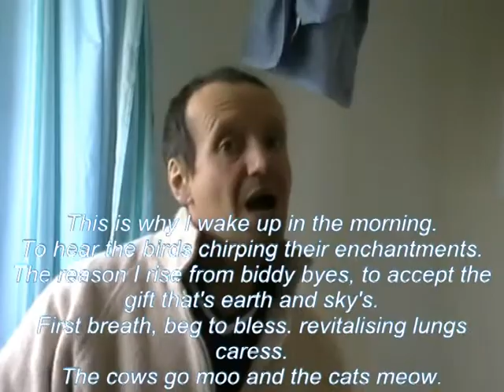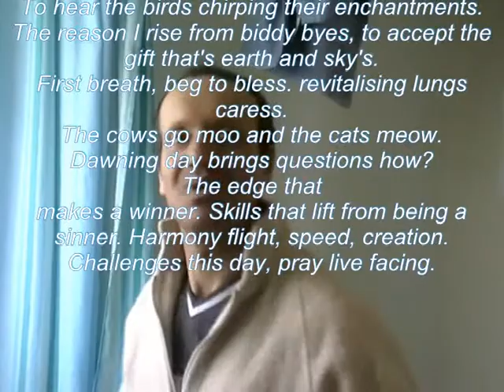Awake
Above is link to the Flute, recorder, piano, Guitar tab. Sheet music.
Above is the Link to the Karaoke. Kar. file
Above is a link to the mp3 file.
Here's the words.
This is why I wake up in the morning.

To hear the birds chirping their enchantments.

The reason I rise from biddy byes,

to accept the gift that's earth and sky's.

First breath, beg to bless.

Revitalizing lungs caress.

The cows moo and the cats meow.

Dawning day brings questions how?

The edge that makes a winner.

Skills that lift from being a sinner.

Harmony flight, speed, creation.

Challenges this day, pray, live facing.

Christ's love